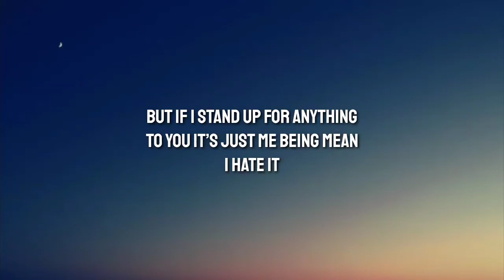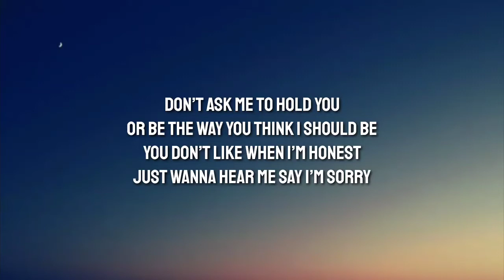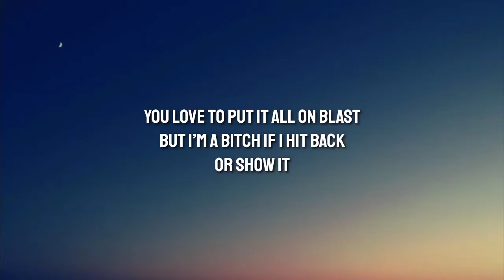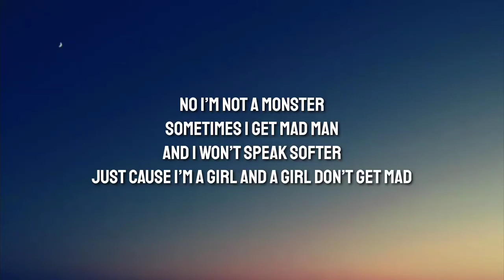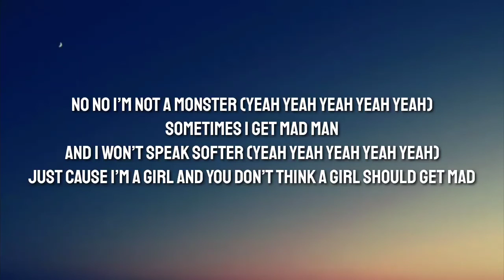Rozzi - Mad Man ( Lyrics )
Lyrics👇

Damn right I’m upset
Why am I apologizing
You’re the one that fucked up
But here I am compromising

You’re so quick to criticize
Showing me your angry eyes
I take it
But if I stand up for anything
To you it’s just me being mean

No I’m not a monster
Sometimes I get mad man
And I won’t speak softer
Just cause I’m a girl and you don’t think a girl should get mad
I’m a talker (yeah yeah yeah yeah yeah)
One step over the line and
I just don’t hold it and fold it and hide it away cause I can’t

Don’t ask me to hold you
Or be the way you think I should be
You don’t like when I’m honest
Just wanna hear me say I’m sorry

You love to put it all on blast
But I’m a bitch if I hit back
Or show it
You only want me sugar sweet
What’s good for ain’t good for me

But I’m not a monster (yeah yeah yeah yeah yeah)
And I won’t speak softer (yeah yeah yeah yeah yeah)

Just cause I’m a girl and a girl don’t get mad

No no I’m not a monster (yeah yeah yeah yeah yeah)
I don’t hold it and fold it and hide it away cause I can’t
Oh sometimes I get mad man
Yeah

Tags📝